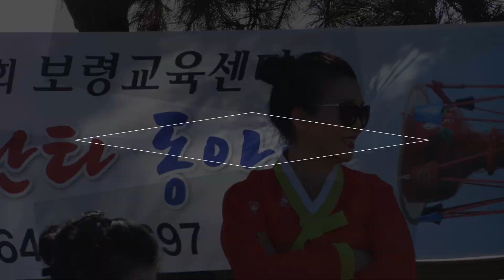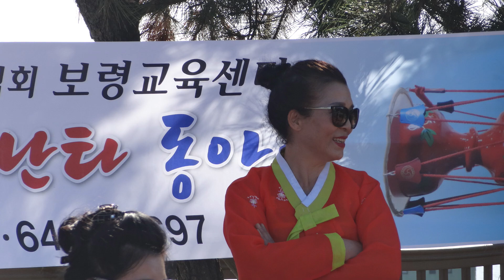보령어울림 장구난타 가을나들이 단합대 (내소사에서)2탄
2019년 10월27일 어울림 예술단
가을나들이 단합대
(내소사에서)2탄